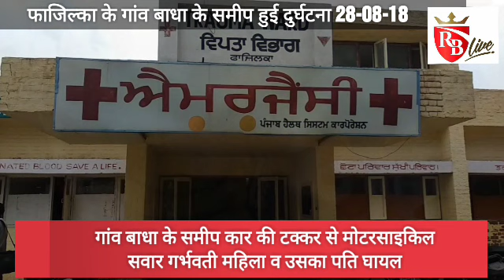Fazilka: गांव बाधा के समीप कार की टक्कर से मोटरसाइकिल सवार गर्भवती महिला व उसका पति घायल 28-08-18